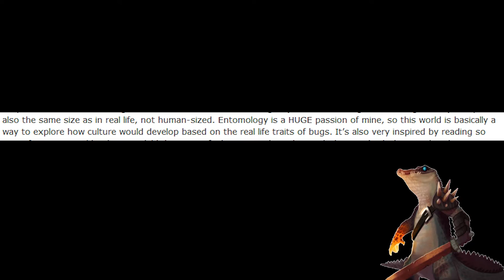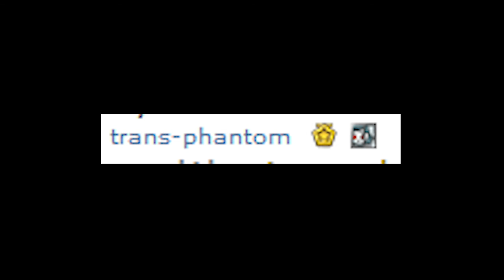Short Lore: The Traveling Honey Bee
Request your content to be featured on twitter @nurldbuilding or in the comments!